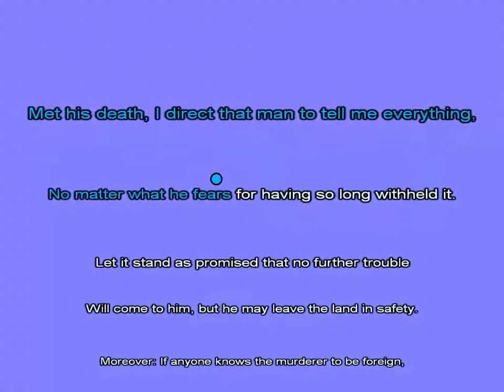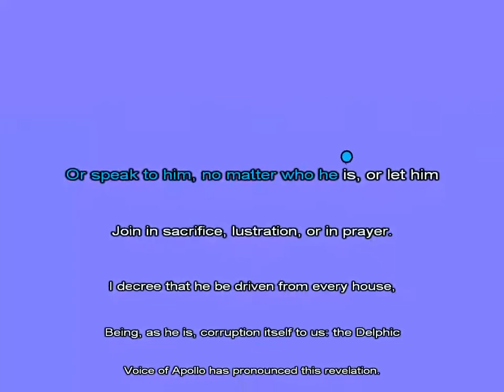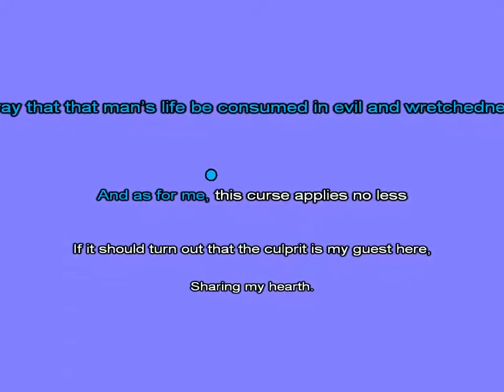Oedipus Rex by Sophocles Passage 4 Read-Along Same-Language-Subtitling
From Oedipus Rex
by Sophocles

Passage 4
Oedipus, the king, speaks to the citizens of Thebes.
They have received news from the Oracle of Delphi
that the plague on the city is a punishment
from the gods for harboring a murderer in the city.
Oedipus is unaware that he is himself the murderer.

But now, my friends,
As one who became a citizen after the murder,
I make this proclamation to Thebes:
If any man knows by whose hands Laïos, son of Labdakos,
Met his death, I direct that man to tell me everything,
No matter what he fears for having so long withheld it.
Let it stand as promised that no further trouble
Will come to him, but he may leave the land in safety.
Moreover: If anyone knows the murderer to be foreign,
Let him not keep silent: he shall have his reward from me.
However, if he does conceal it; if any man
Fearing for his friend or for himself disobeys this edict,
Hear what I propose to do:
I solemnly forbid the people of this country,
Where power and throne are mind, ever to receive that man
Or speak to him, no matter who he is, or let him
Join in sacrifice, lustration, or in prayer.
I decree that he be driven from every house,
Being, as he is, corruption itself to us: the Delphic
Voice of Apollo has pronounced this revelation.
Thus I associate myself with the oracle
And take the side of the murdered king.
As for the criminal, I pray to God—
Whether it be a lurking thief, or one of a number—
I pray that that man’s life be consumed in evil and wretchedness.
And as for me, this curse applies no less
If it should turn out that the culprit is my guest here,
Sharing my hearth.